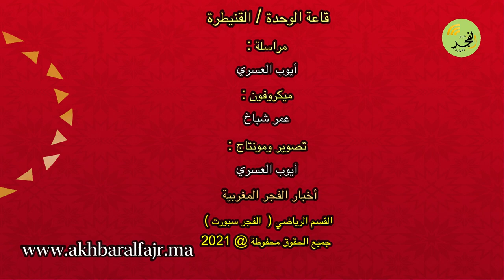كأس العرش المغربي : أبرز التصريحات التي رافقت مباراة نادي دينامو القنيطري أمام ضيفه أولمبيك تطوان